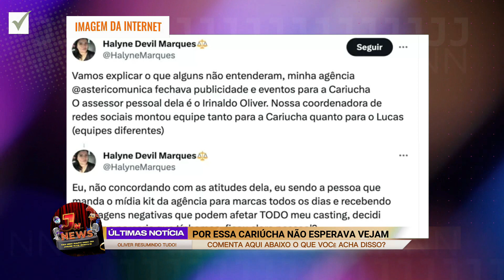A FAZENDA 15: SITUAÇÃO SE COMPLICA APÓS ELIMINAÇÃO E CARIÚCHA QUEBRA PROTOCOLO | LUCAS CAI NO CHORO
A Fazenda 15: Cariúcha rompe contrato após atitudes da peoa em A Fazenda 15

A Fazenda 15: Fogo no Feno! Peão prometeu não aceitar sair na terceira Irreversível": A Fazenda 15: Cariúcha rompe contrato após atitudes da peoa em A Fazenda 15| A Fazenda 15 'A Fazenda', "Vou soltar o verbo", diz CARIÚCHA se for escolhido para uma tarefa que não gosta | A Fazenda 15 15 29/09/2023 | A Fazenda 2023
A Fazenda 15 - Episódio final | 29/09/2023

a fazenda 15 ao vivo hoje, a fazenda 15 treta, a fazenda ao vivo, a fazenda agora ao vivo, fazenda ao vivo 2023, assistir a fazenda ao vivo
Kamila Simioni,a fazenda 15,a fazenda,apaixonadoKamila Simioni,peões,

a fazenda 15, a fazenda 2023, a fazenda 2023 ao vivo, Rachel Sheherazade, a fazenda, rico, peões, a fazenda ao vivo, a fazenda 2022 completo, fazenda, fazenda 2023 ao vivo, Jenny Mirandae Kamila Simioni brigam a fazenda, A FAZENDA, A FAZENDA 2023, Festa a fazenda 2022, Festa A Fazenda 29/09/2023 Kally Fonseca, treta Simioni e Kally Fonseca, Kamila Simioni e Cezar Black brigam a fazenda 15, festa de ontem a fazenda 2023, ontem, Erick, Shayan